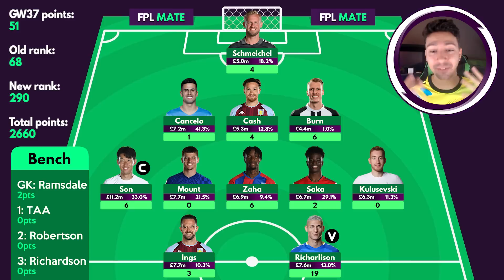FPL GW38 TEAM SELECTION - RANK 290! | Scores, Transfers & Captain Fantasy Premier League 2021/22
Welcome to my final FPL Gameweek 38 team selection and transfers video for the 2021/22 Premier League season!

The latest gameweek deadline for Fantasy Premier League game kicks off soon, which means we need to to finalise our teams. In this video I go over my thoughts on the best picks, strategy, including best captains and cheap budget options. Hopefully you will find this video useful!

️⚽️ FPL Mate league code: b8usac